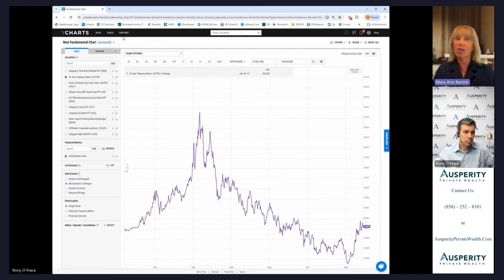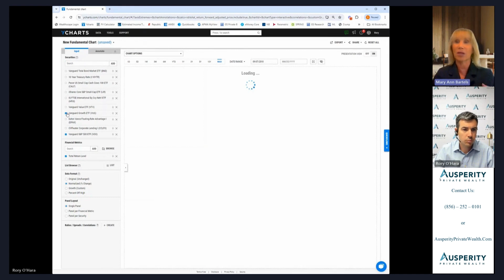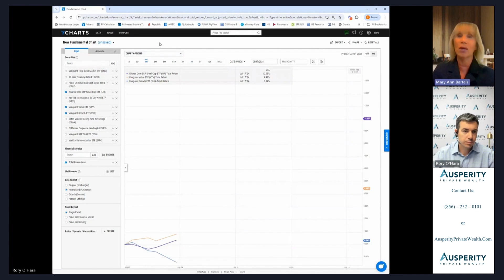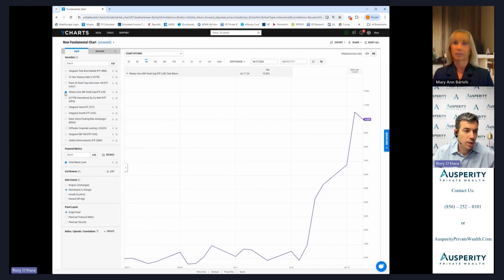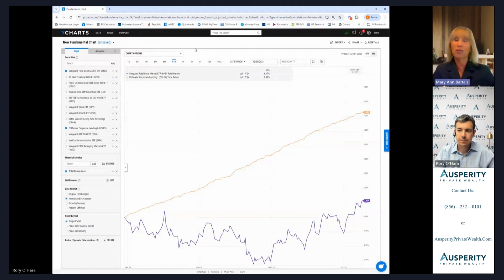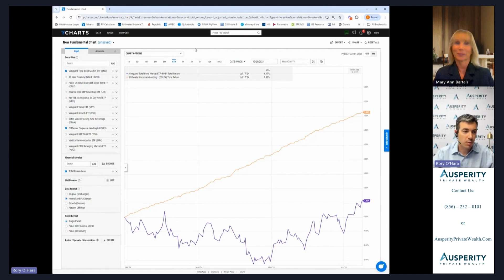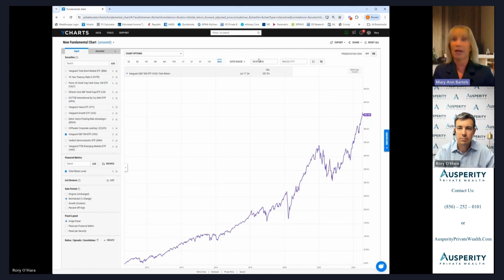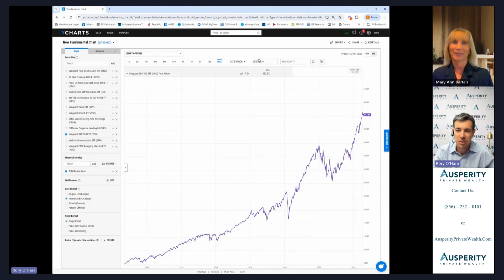Mid Year Market Update with Mary Ann and Rory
Curious how this might apply to YOUR unique circumstances?

Rory O'Hara founded Ausperity Private Wealth in 2021 as an independent wealth management firm, driven by his desire to help people better manage their finances through careful planning so they can enjoy the full potential of their wealth. With more than fifteen years of experience as a wealth advisor, Rory focuses on helping those that are approaching retirement & their families make the most of the next phase of their life, and High-Income Millennials who have decades of financial goals ahead of them. Rory has achieved Forbes Top Next-Gen Wealth Advisors Best-in-State for 5 years & Best in State Wealth Advisors in 2021.

The subject matter in this communication is educational only and provided with the understanding that neither Ausperity Private Wealth nor Sanctuary Wealth is rendering legal, accounting, investment advice, or tax advice. You should consult with appropriate counsel, financial professionals, or other advisors on all matters pertaining to legal, tax, investment, or accounting obligations and requirements.

Registered Representatives of Sanctuary Securities Inc. and Investment Advisor Representatives of Sanctuary Advisors, LLC. Securities offered through Sanctuary Securities, Inc., Member FINRA, SIPC. Advisory services offered through Sanctuary Advisors, LLC., an SEC Registered Investment Adviser. Ausperity Private Wealth is a DBA of Sanctuary Securities, Inc. and Sanctuary Advisors, LLC.